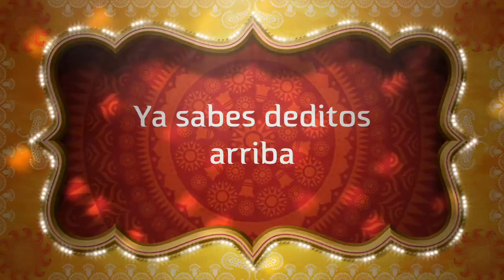YA ESTOY DE VUELTA,!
Búscame como myksugar !